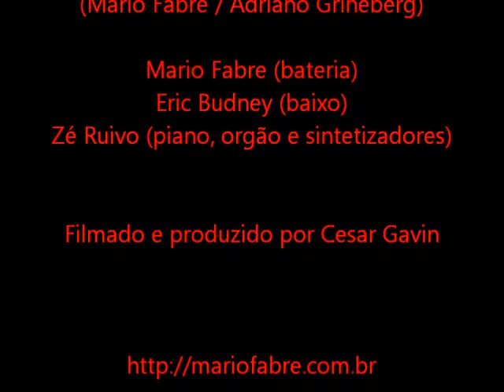4/6 - Mario Fabre ao vivo (com Eric Budney e Zé Ruivo) "Rolemã" (19/01/2013)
Filmado por Cesar Gavin. Mario Fabre (bateria), Eric Budney (baixo) e Zé Ruivo (piano, orgão e sitentizadores. Visite